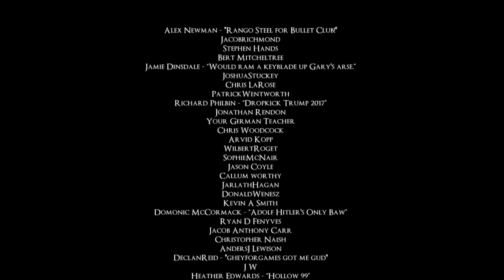THE SNAKES ARN'T WOMEN - LETS PLAY DARK SOULS 1 "REMASTERED" - PART 16